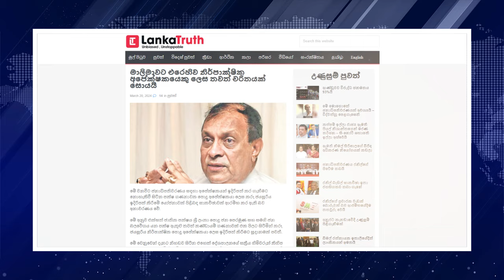මාලිමාවට එරෙහිව සජබෙන්, අලියගෙන්, පොහොට්ටුවෙන් පොදු අපේක්ෂකයා විදියට කරූ ජයසූරිය ගෙන ඒමේ සූදානමක්?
⭕ ශ්‍රී ලංකාවේ සංස්කෘතික හා පාරම්පරික දැනුම ඉදිරි පරම්පරාවට රැගෙනයාම හා ඒ පිලිබඳව ගවේෂණාත්මක තොරතුරු ඉදිරිපත් කිරීම අප නාලිකාවේ අරමුණයි.